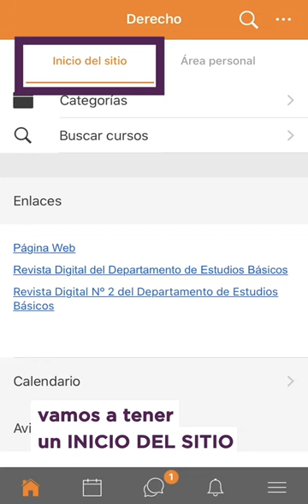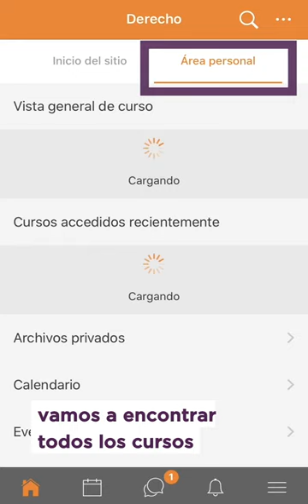Instructivo para la App de Moodle!